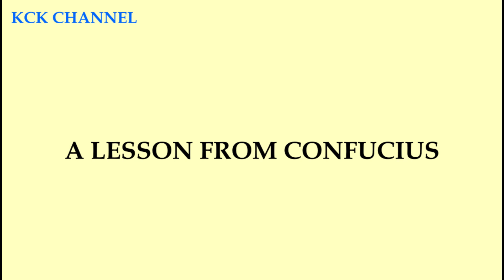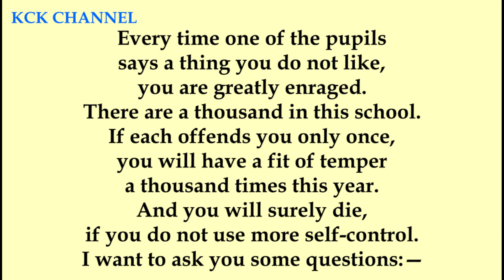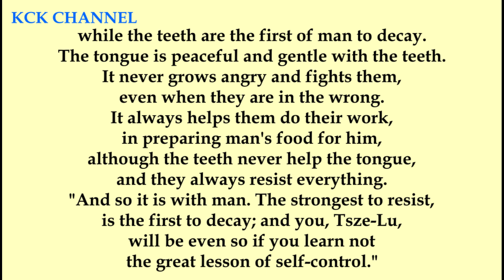Short Stories in English/Moral Stories in English - A LESSON FROM CONFUCIUS